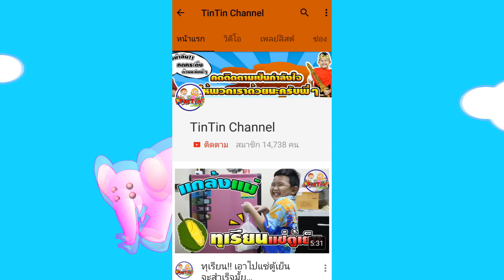หนังสั้นสอนใจ☺ถามก่อนสิ!! อย่าคิดไปเอง | Ask first. Don't think of yourself.